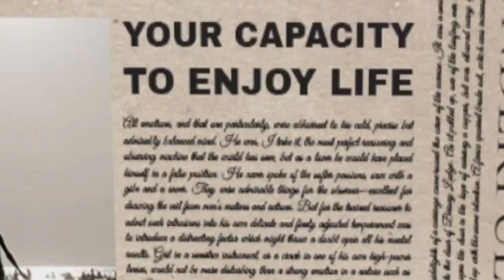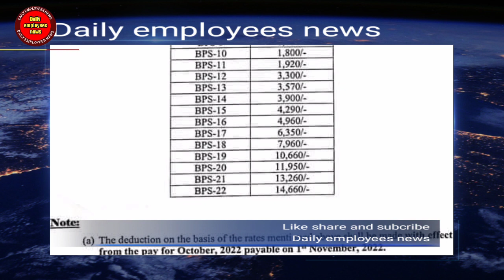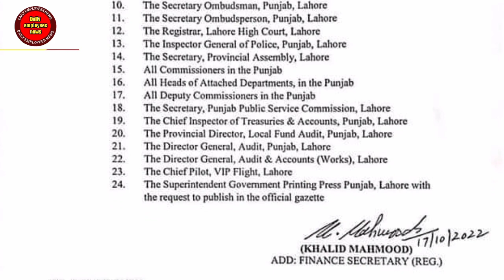Gp fund deduction new rate | finance department new notification regarding gp fund